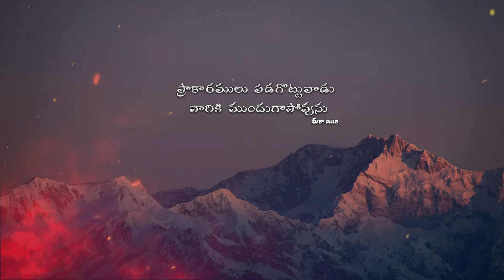వెలుగు | 08-05-2024 | Dr. Thomas Dahinchu Agni Ministries Rajahmundry